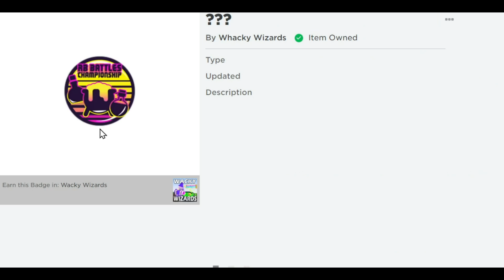[RB battles] Wacky Wizards Script • Finish Obby And More [Roblox]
📝Developer : Tora
😘To someone that say i'm copying Tora: Join Tora discord server to see that i'm the owner of Tora disc server